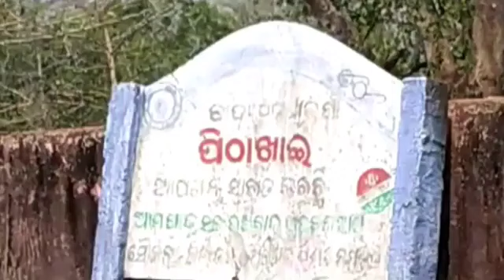Moga aji Sahara Sahara basuchi 👋👋😁💓💓